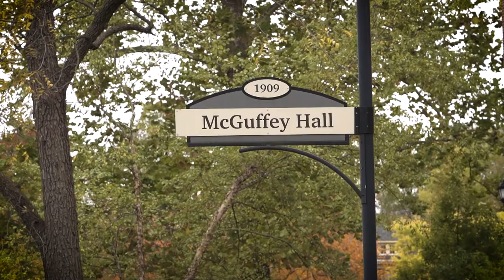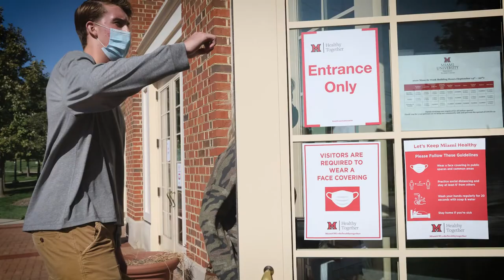2021 George W. Thorn Award Recipient: Philip Smith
George W. Thorn Award
PHILIP SMITH, PhD '13, MS '13, MS '09
Smith is a tenure-track assistant professor in Miami University’s Department of Kinesiology and Health. His research addresses health inequities resulting from tobacco use and the health risks of vaping. He also serves as an associate editor on the Editorial Board for Nicotine and Tobacco Research.